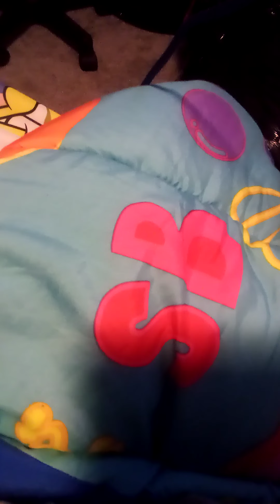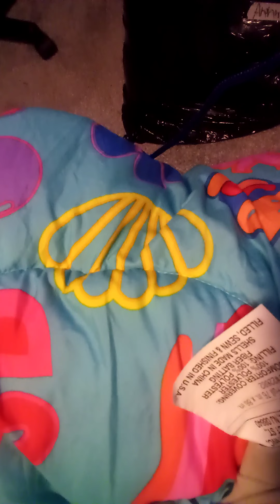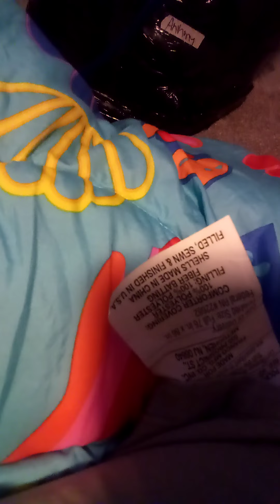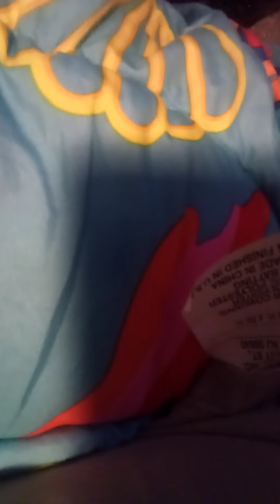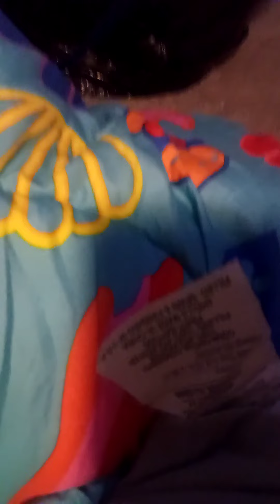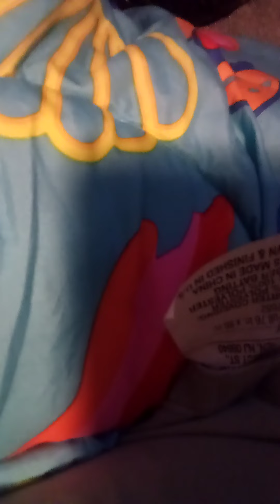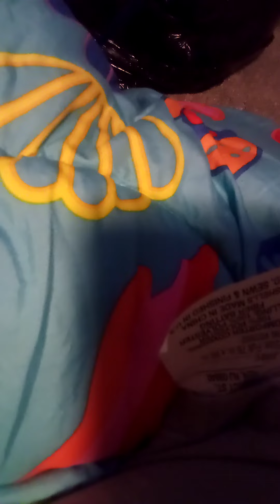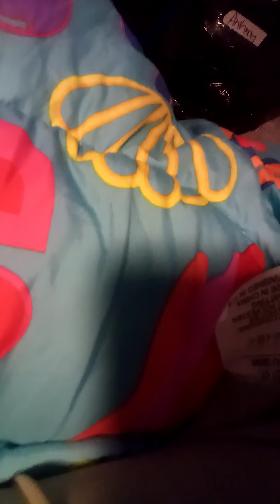The scariest SML videos Marathon